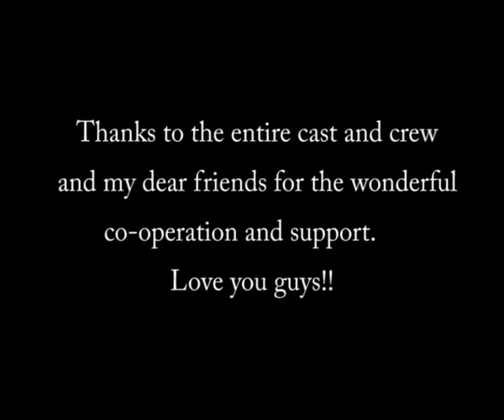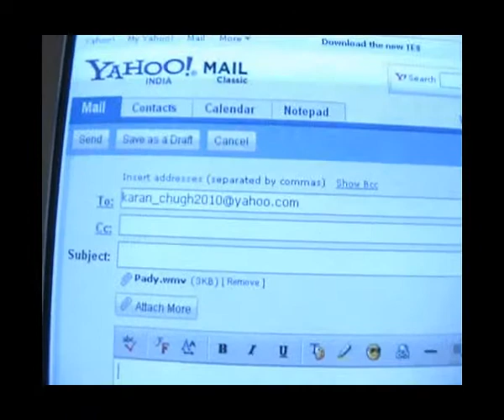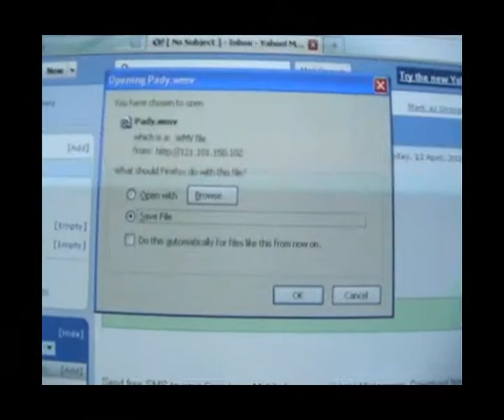Short Film-APRIL FOOL Part 1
*ing Padmanabh, Dinesh, Hardik, Naireen, Gautam. Produced and Directed by Fenil Seta